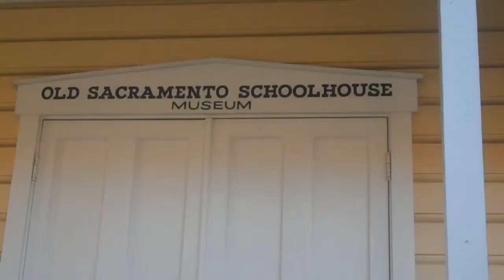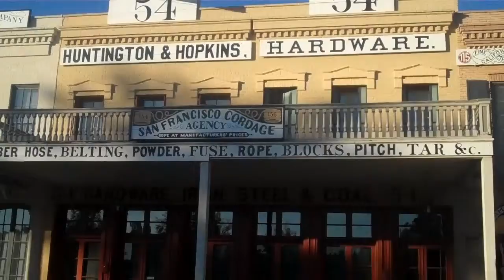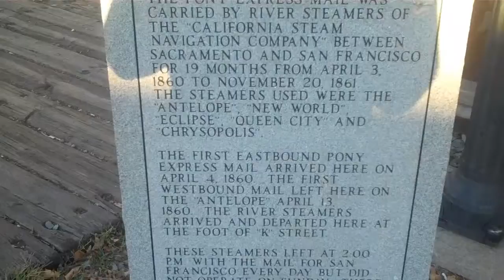Old Sacramento The Original Gold Town